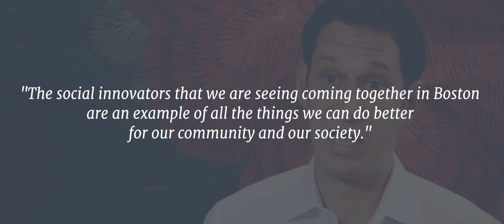Daniel Lurie, Founder & CEO of the Tipping Point Community | The Collaborative represents change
The Collaborative is the largest social innovation event of the year, taking place June 14-16 in Boston, MA. Daniel Lurie participates as a Leadership Council member, voting with the rest of the council to determine the 10 Classy Awards Winners.